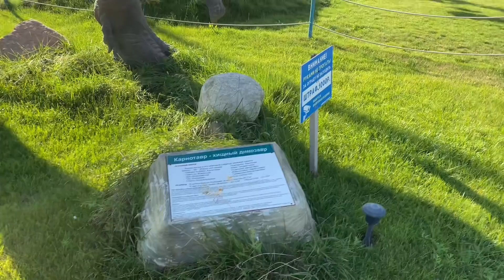VLOG | МИНУСЫ ХИДЖАБА | ШОК КОНТЕНТ 🤯 | ДИНО ПАРК В АНЖИ АРЕНЕ 🏟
Всем привет 👋 Ассалам  Алейкум 🌸
Меня зовут Малика , я замужем и мы воспитываем двух прекрасных дочерей  Мадину ей 3 года 👧🏻 27.06.17 , и Самию она ещё совсем крошка 👶🏻 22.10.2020 .
Всю жизнь жили в городе Якутске 💎
Совсем недавно переехали в Дагестан , в г.Махачкалу 🏔

🌷 Для желающих помочь развитию канала  - 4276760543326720 🌷